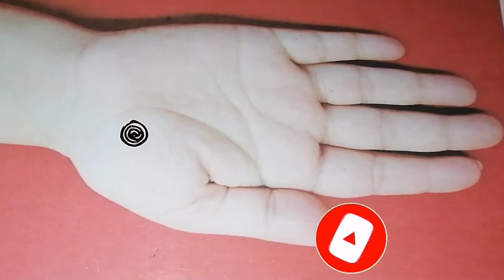Khaleeji Mehndi Design | New style flowers Mehndi Design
Arabic Mehandi Designs For Hands in khaleeji style